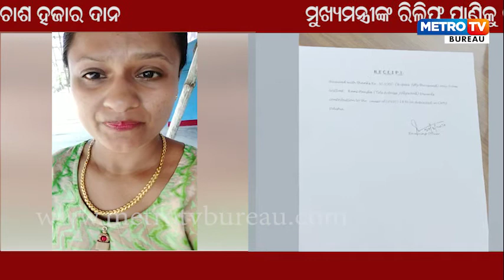କରୋନା ପାଇଁ 50 ହଜାର ଦାନ କାଲେ ରାନୀ